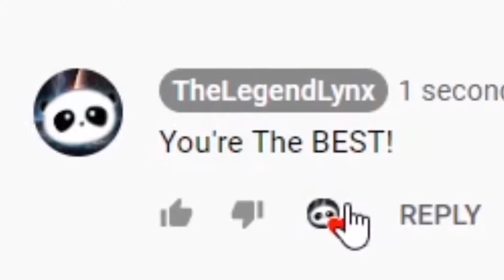RECOVER OMEGA! (OMEGA DLC) Mass Effect 3